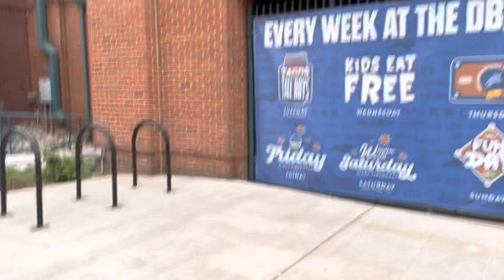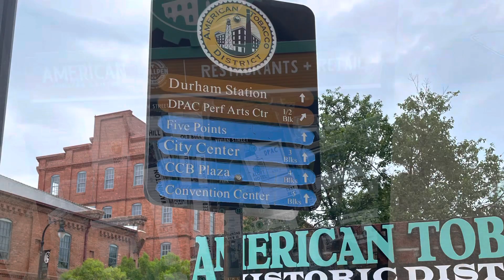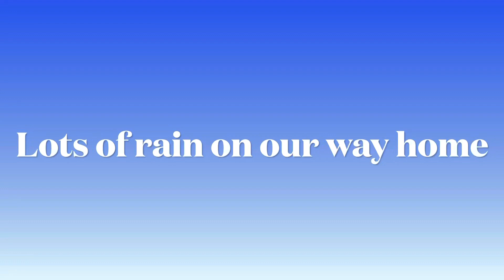Departure Day|Durham NC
Welcome to my lifestyle channel. My name is Cyndi (CyndiAKADisneyqueen). I’m a pastors wife, mother, minister, and content creator. Join me on this adventure where I share daily life, cooking, fashion and non Disney travel!